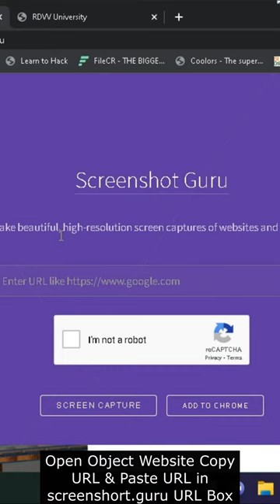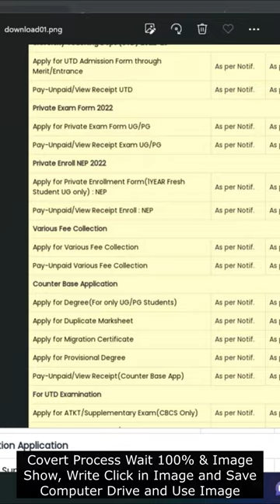How To Screenshot In Webpage (Website Index Page) Easy (100% Work) - CRT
Screenshot In Webpage Website Index Page Easy 100% Work - CRT